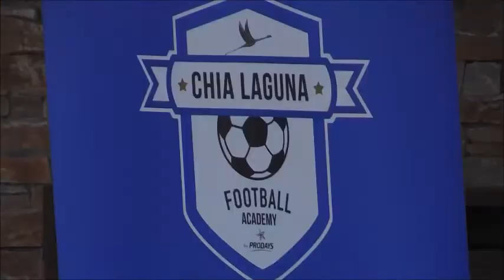Chia Laguna Football Academy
From 28th May to 4th June and from 2nd to 30th July, Bobby Zamora and Andrew Johnson, will put the sons and daughters of guests through their paces through a partnership with their summer soccer school Prodays Travel and Chia Laguna Resort.